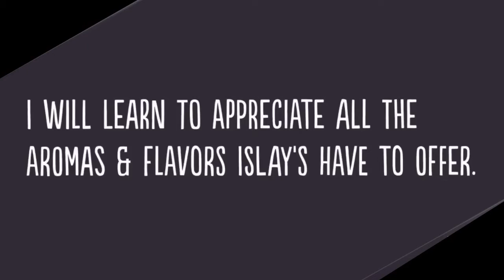Whiskey Review Laphroaig 10 43% ABV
Far from a shrinking violet, Laphroaig 10 Year is loud and proud, get used to it. They have managed to produce a whisky showcasing the sights and aromas of the island. The peat, burned to dry the malt, is abundantly clear as is the seaweed found lapping the shores just steps from the distillery. That sweet salty sea air found on Islay is woven throughout their whiskies.